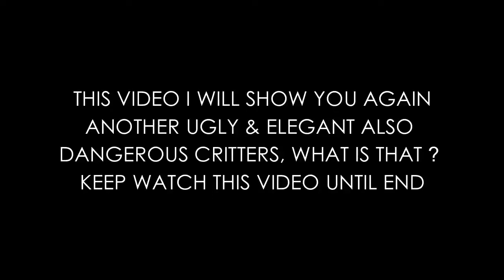Ugly - Elegant - Dangerous = Devil Stinger Scorpion fish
Where the  Devil Stinger Scorpion Fish moves very  elegantly  but is dangerous when  touched & poisonous on the upper fin